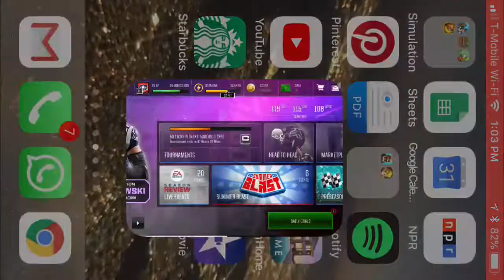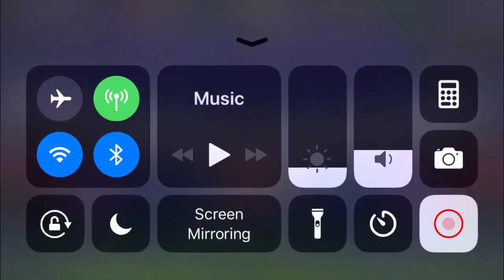110 OVERALL PULL OUT OF LIVE EVENT!!!!CRAZY PACK OPENING!!!!!MADDEN MOBILE